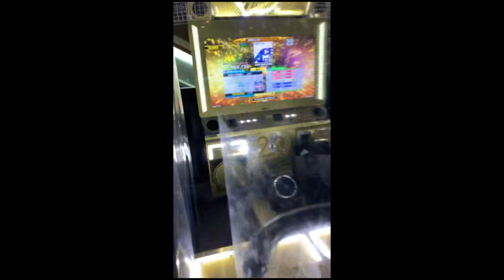【DDR A20 PLUS】ACE FOR ACES [ESP-15] AA(938150) - 実写プレイ動画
DDR A20 PLUS、金筐体にてプレイ
※BGMを合成加工してあります